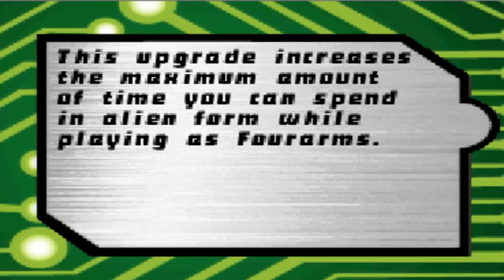Ben 10 Protector Of Earth - Seattle Space Needle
Dont forget to leave a like it shows active support

now its time to get rid of the giant killer plant thingy